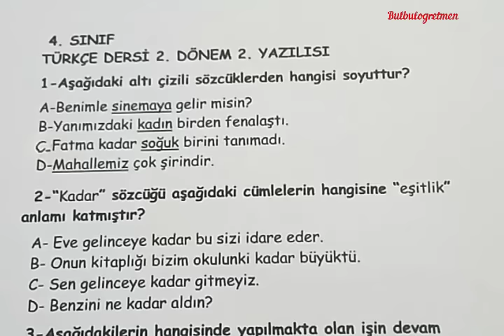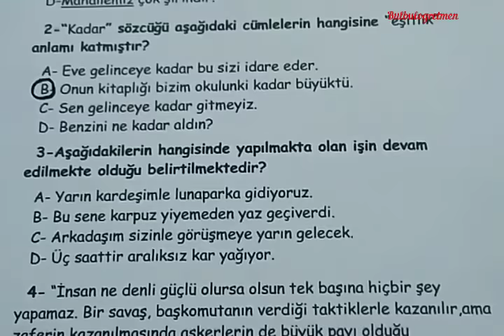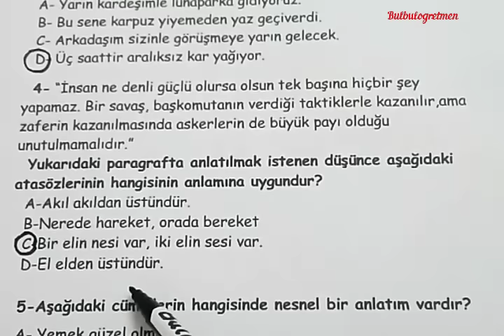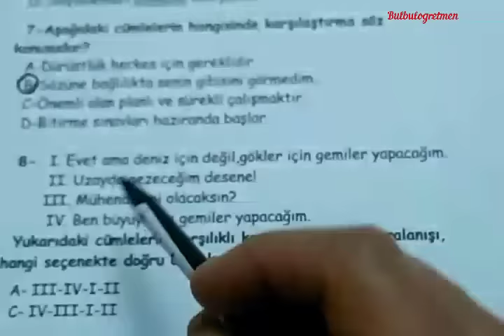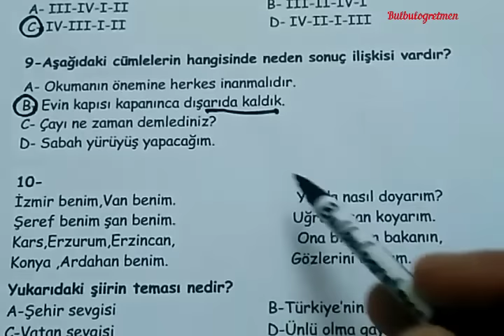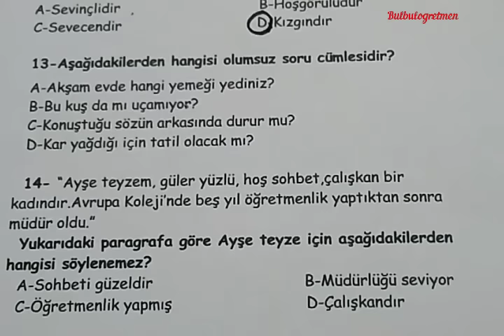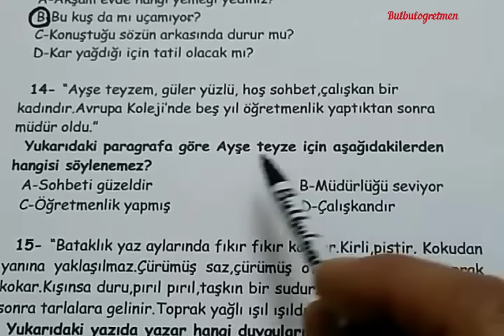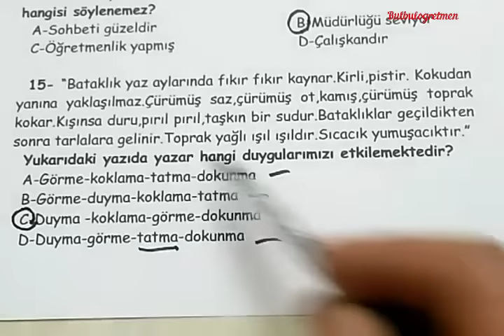4.sınıf Türkçe 2.dönem 2.yazılı (Örnek 1) @Bulbulogretmen